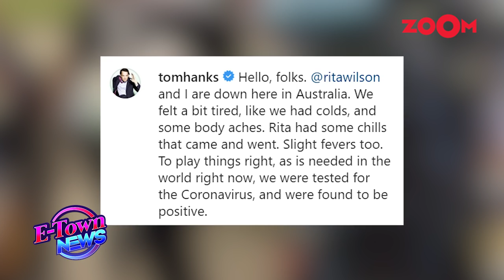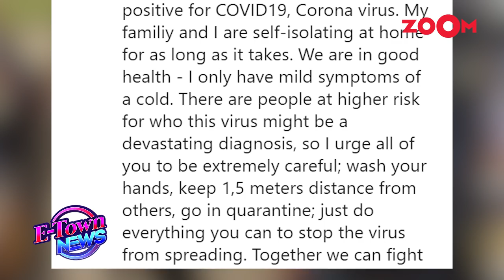Coronavirus Outbreak: Angelina Jolie's dad Jon Voight's snap of stocking up paper towels goes VIRAL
After Tom Hanks was tested positive for Coronavirus the other day, Idris Elba and Kristofer Hivju yesterday confirmed on social media about being tested positive of the pandemic. Amid Coronavirus outbreak Angelina Jolie's dad Jon Voight was spotted at a supermarket stocking up paper towel. After this picture goes viral, people are saying that even celebrities are panicking. Watch the video to know more.